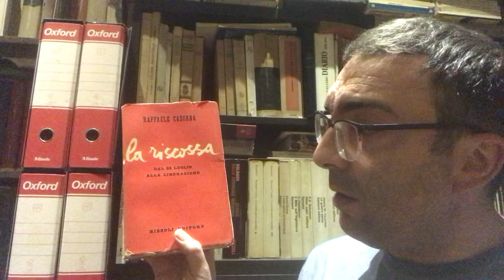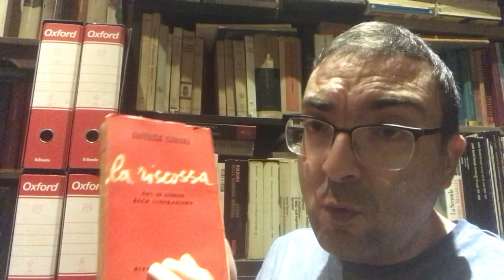LA RISCOSSA (1948) di Raffaele Cadorna - recensione di Giovanni Cecini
Descrizione e analisi del volume del comandante del Corpo Volontari della Libertà e capo di Stato maggiore dell'Esercito